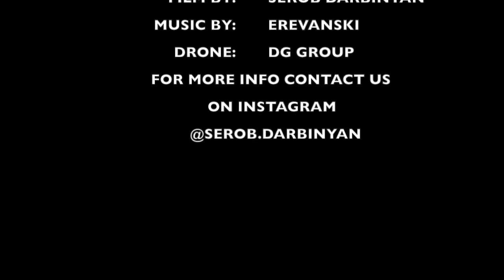Armenia,Yerevan ,2018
The history of Yerevan dates back to the 8th century BC, with the founding of the fortress of Erebuni in 782 BC by king Argishti I at the western extreme of the Ararat plain. Erebuni was "designed as a great administrative and religious centre, a fully royal capital." By the late ancient Armenian Kingdom, new capital cities were established and Yerevan declined in importance. Under Iranian and Russian rule, it was the center of the Erivan Khanate from 1736 to 1828 and the Erivan Governorate from 1850 to 1917, respectively. After World War I, Yerevan became the capital of the First Republic of Armenia as thousands of survivors of the Armenian Genocide in the Ottoman Empire arrived in the area. The city expanded rapidly during the 20th century as Armenia became part of the Soviet Union. In a few decades, Yerevan was transformed from a provincial town within the Russian Empire to Armenia's principal cultural, artistic, and industrial center, as well as becoming the seat of national government.
With the growth of the Armenian economy, Yerevan has undergone major transformation. Much construction has been done throughout the city since the early 2000s, and retail outlets such as restaurants, shops, and street cafés, which were rare during Soviet times, have multiplied. As of 2011, the population of Yerevan was 1,060,138, just over 35% of the Republic of Armenia's total population. According to the official estimate of 2016, the current population of the city is 1,073,700. Yerevan was named the 2012 World Book Capital by UNESCO. Yerevan is an associate member of Eurocities.
Of the notable landmarks of Yerevan, Erebuni Fortress is considered to be the birthplace of the city, the Katoghike Tsiranavor church is the oldest surviving church of Yerevan and Saint Gregory Cathedral is the largest Armenian cathedral in the world, Tsitsernakaberd is the official memorial to the victims of the Armenian Genocide, and several opera houses, theatres, museums, libraries, and other cultural institutions. Yerevan Opera Theatre is the main spectacle hall of the Armenian capital, the National Gallery of Armenia is the largest art museum in the Republic of Armenia and shares a building with the History Museum of Armenia, and the Matenadaran repository contains one of the largest depositories of ancient books and manuscripts in the world.